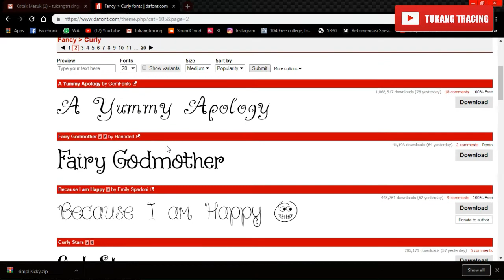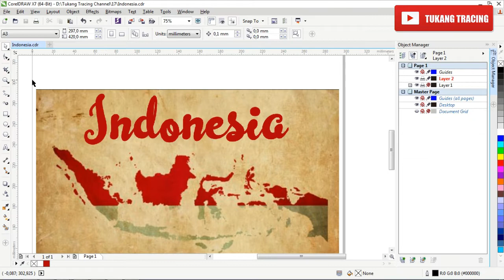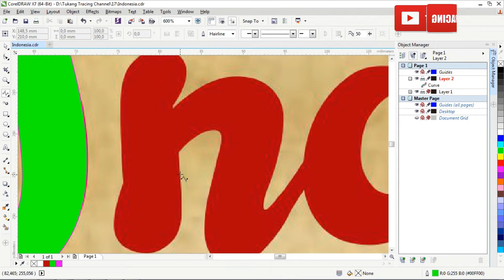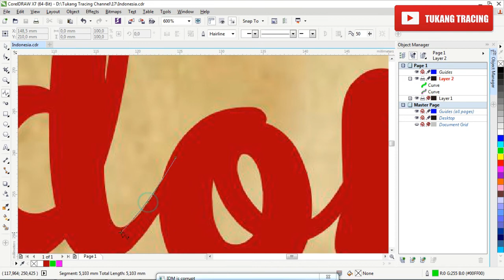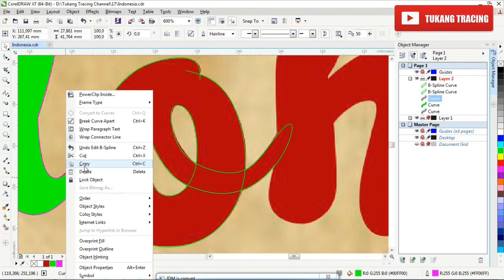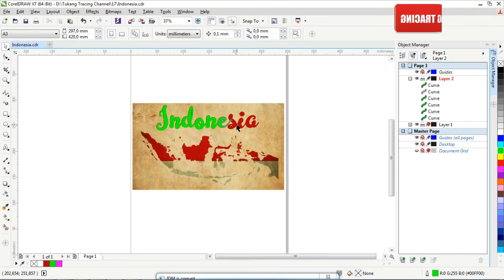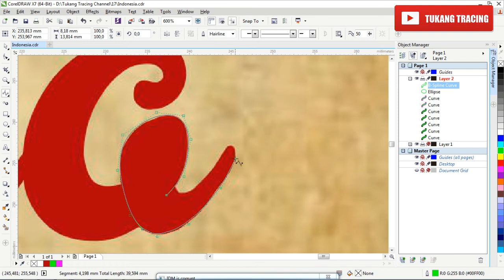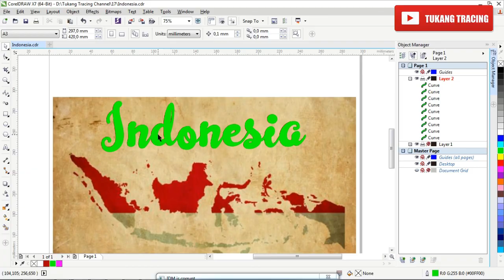Tutorial Tracing Font Kategori Curly || Tutorial Bahasa Indonesia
di video kali ini Tukang Tracing akan membahas kembali Tracing Font ya, namun kali ini berkategori curly..

Follow Kita Ya!